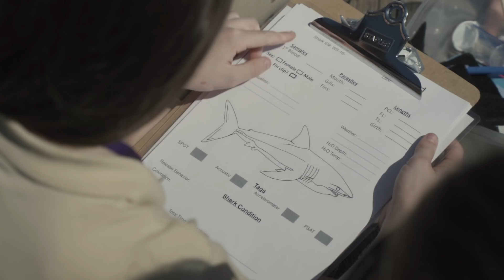OCEARCH Mission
OCEARCH is a research vessel and at-sea laboratory that generates critical data and puts science on the side of sharks to help protect our oceans. Costa is proud to partner with OCEARCH in a joint mission to protect what's out there.